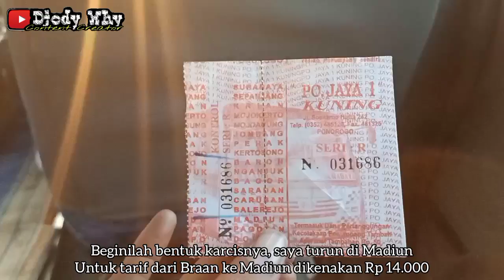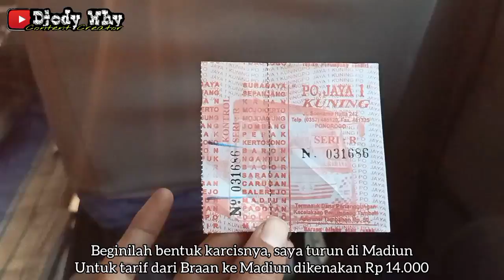Cocok Buat Nostalgia Di Kala Senja ❗| trip Jaya Kuning AE 7346 US " Kimcil Kepolen "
PT Jaya Kuning Abadi
Nopol : AE 7346 US
Julukan : Kimcil Kepolen
Body : Laksana Nucleus 3 ( custom head lamp kotak )
Engine / Chassis : Hino AK8 A215 tahun 2009
Trayek : Surabaya ( Purabaya / Bungurasih ) - Sepanjang - Krian - Mojokerto - Mojoagung - Jombang - Perak - Kertosono - Baron - Nganjuk - Bagor - Saradan - Caruban - Balerejo - Madiun - Pagotan - Dolopo - Mlilir - Ponorogo ( Seloaji / Masuk Kota )
Tarif : Rp 14000 ( braan - madiun )